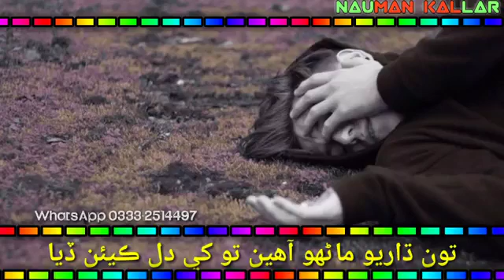Mashooque Ali Bughio September 8, 2019